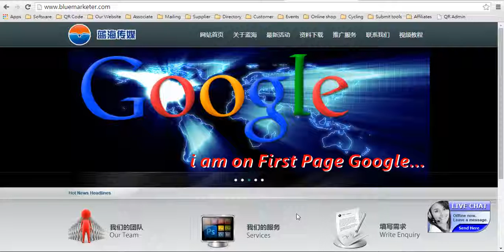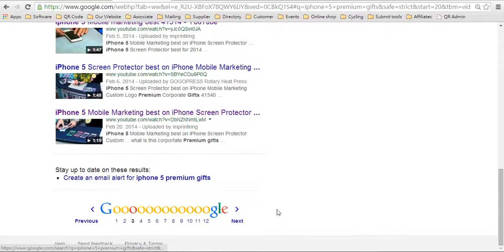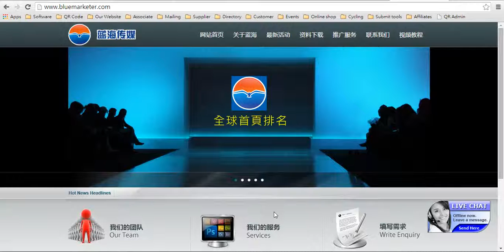全球產品頻道Google全球首頁排名是尋找海外買家的唯一出路P2522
為怎麼在Google首頁找不到你，全球首頁排名是何等重要！！
分享Google 排名大師 Davy 教大家怎樣零成本做全球首頁排名，
你要面向全球市場，你拿不到google行業關鍵字全球首頁排名，你就是落後.
Google全球首頁排位最振奮的成功個案分享;
香港藍海傳媒全面提供支持Google全球首頁排名..
"Google 推廣" "Google外貿推廣" "全球產品頻道" "外貿推廣" "全球視頻推廣" "全球首頁排名" "全球首頁排位" "google推廣排名" "google排名" "Google 推廣排名" "首頁排名" "google首頁排名" "海外商機" "Youtube" "Video Marketing""Products channel"" products video＂